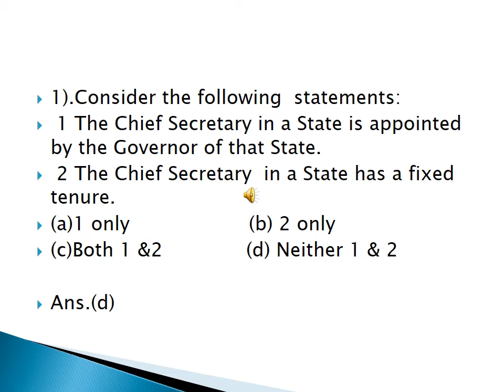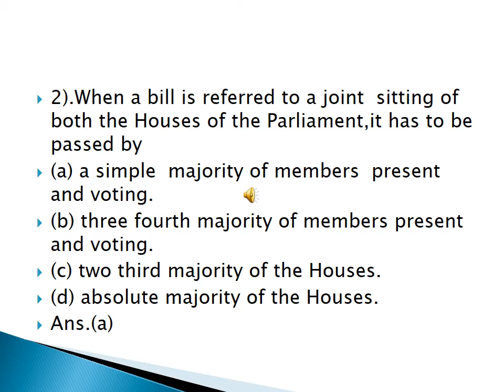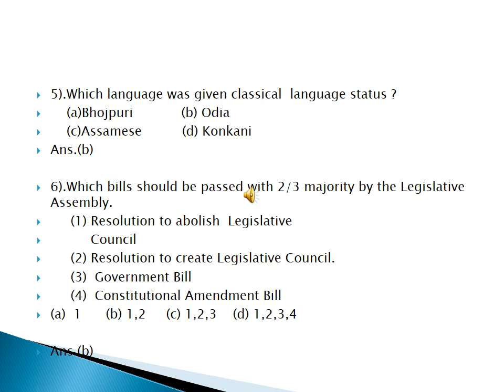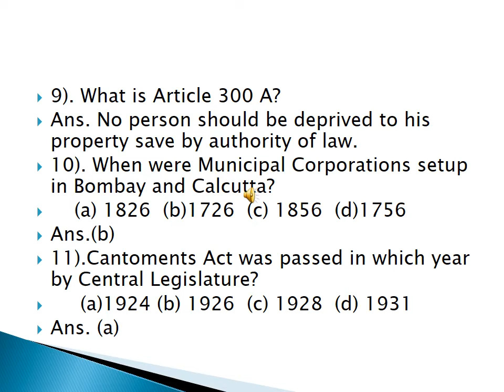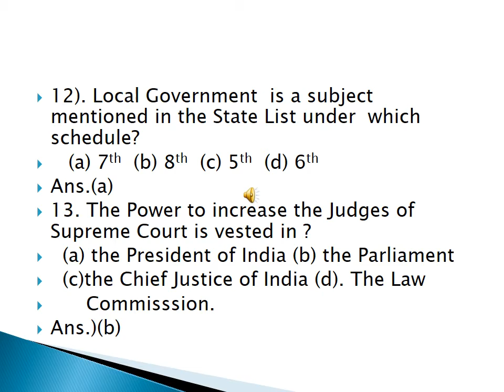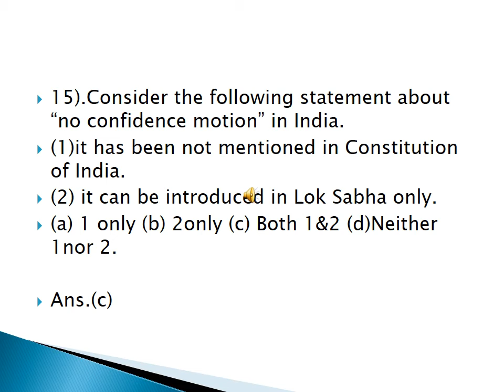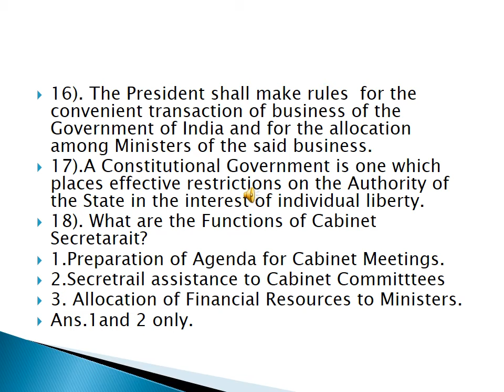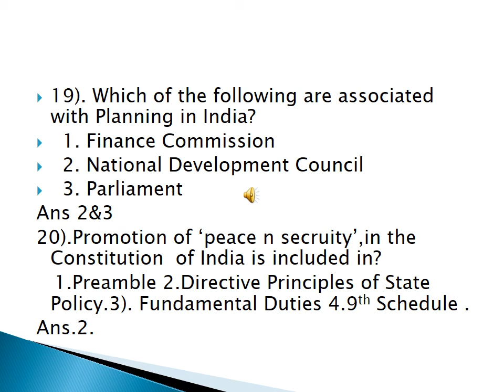Indian Constitution Sure Sot MCQs for Upcoming PSc n Vyapam Exams 2019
Friends leave ur message ...wht more u want in Indian Constitution or other subjects so that i wud come up  with Notes on that particular  topic or subject.